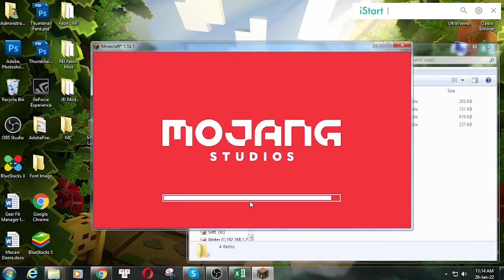Snow! Real Magic! Mod 1.18.1 & How To Install for Minecraft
Snow! Real Magic! Mod 1.18.1. This video shows you how to download and install Snow! Real Magic! Mod for Minecraft.
Feature:
With this mod you can:
Place snow and fence/wall/tallgrass in the same block!
Snow layer will fall like sand. If it touches water source, it will become ice!
Snow layer will accumulate during snow storm!
Snow layer will have thinner bounding box like Bedrock edition!
Reduce fall damage on snow!
Make snow always replaceable by other block!
Make snow never melt (disabled by default)
Make snow fall on ice (disabled by default)
And more!
How to install Snow! Real Magic! Mod:
On mac open finder, hold down ALT and click Go then Library in the top menu bar. Open the folder Application Support and Install Snow! Real Magic! Mod for Minecraft.